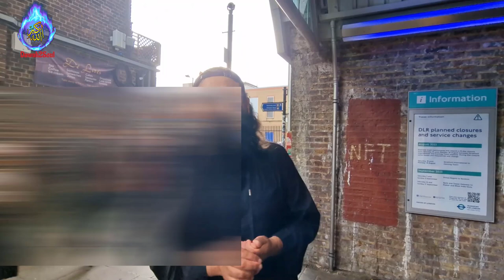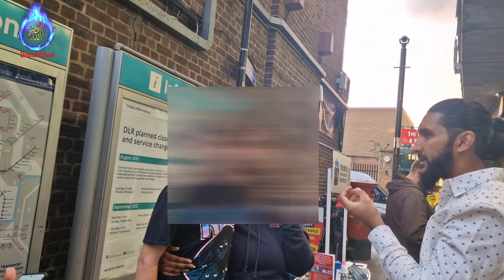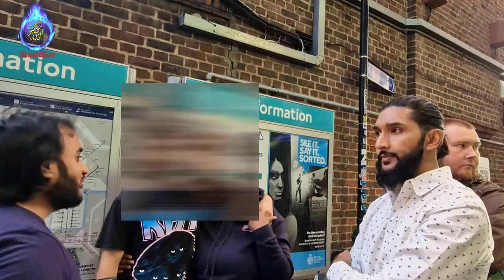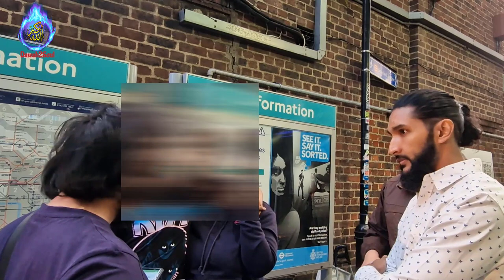Mixed Race Couple Both Become Muslim And Then Get Married In Dawah Stall! Mustafa, Aziz And Ridwan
Couple Got Married After Accepting Islam